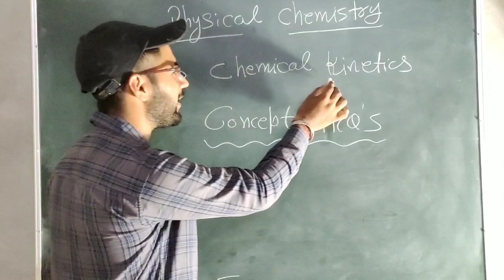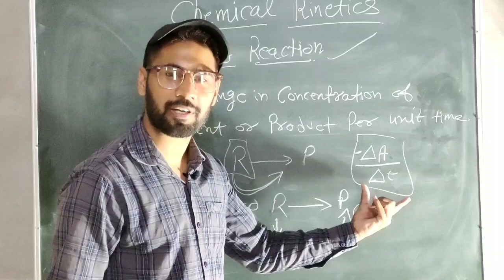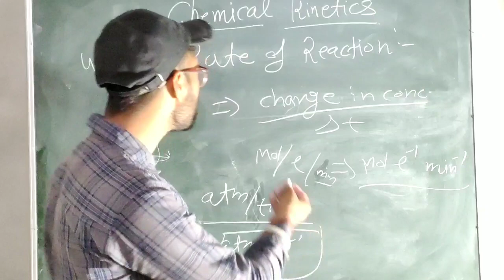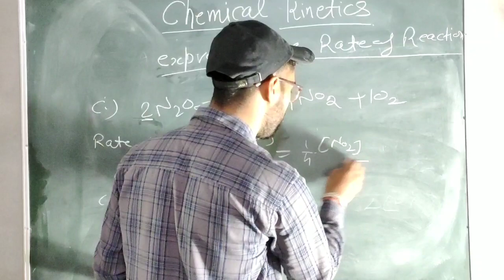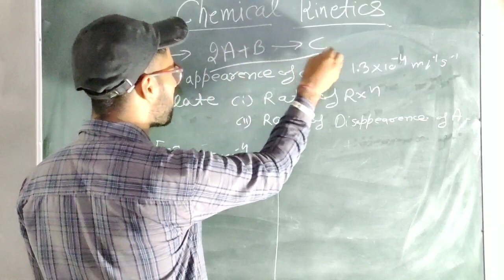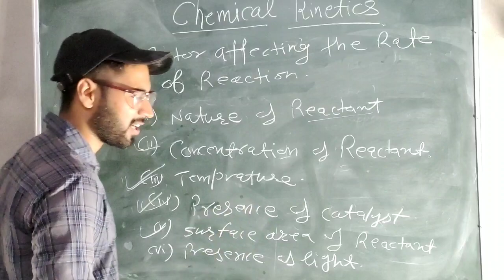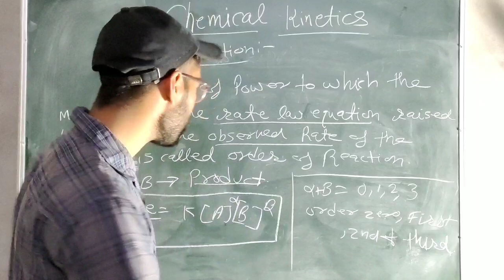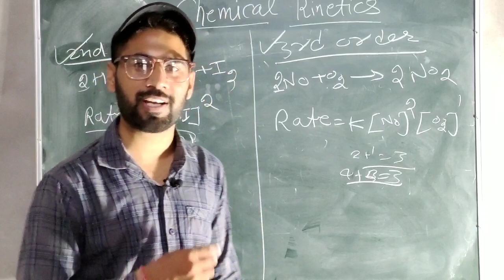Physical Chemistry / Chemical Kinetics / part-1 / Master Cadre 2020 / Concept & MCQ'S